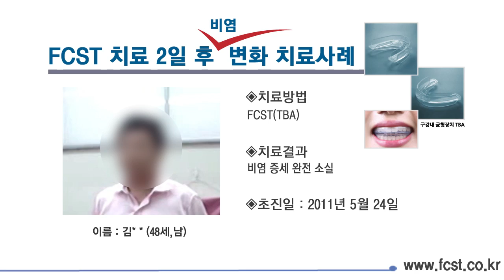비염 FCST 치료사례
[주증상]
비염

[부증상]
고관절통증
역류성 식도염
이외 악관절 이상 증후군 37가지